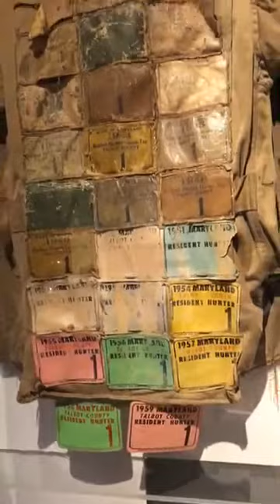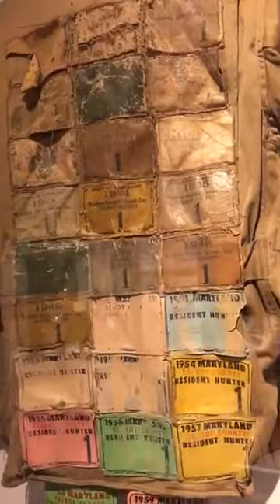Chesapeake Treasure - Hunting Jacket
Here's your ChesapeakeTreasure, a weekly video from the Chesapeake Bay Maritime Museum in St. Michaels, Md. We're featuring a behind-the-scenes look at some of the more than 68,000 objects in CBMM's collection, with CBMM Director of Education and Associate Curator Kate Livie. This week we're discussing a hunting jacket covered in the first licenses issued each year in Talbot County from 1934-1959.